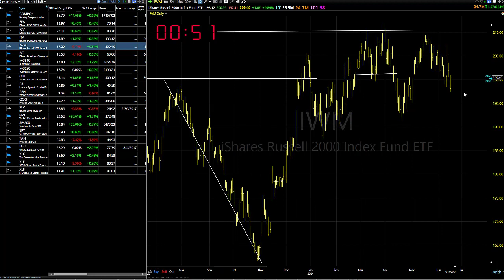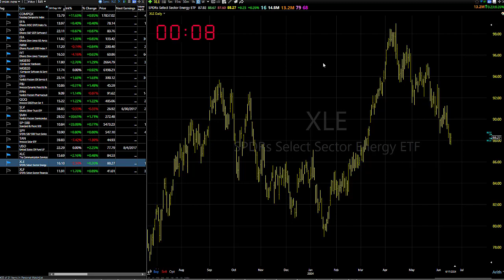06/18/24 Not Perfect, But I Like To See It As Glass "Half Full:" Dave Landry's Market In A Minute